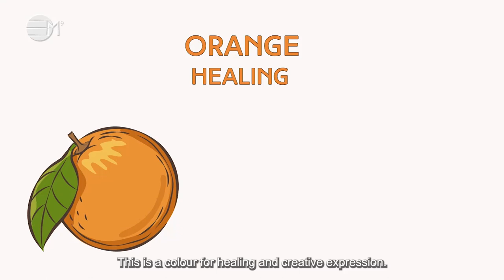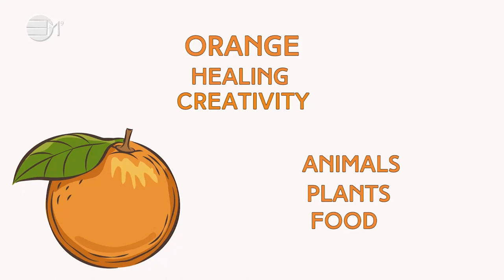Conscious Colours for Children Orange | IN YOUR ELEMENT TV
❤️ In this video teaching series, Goldie explains how to use conscious colours in your everyday life.
🧡 Goldie explains the conscious colour “orange ”which is healing and creativity. See how you can use the colour orange to support you to be more creative in your creative expressions.

2️⃣0️⃣2️⃣3️⃣ the year of Alchemy